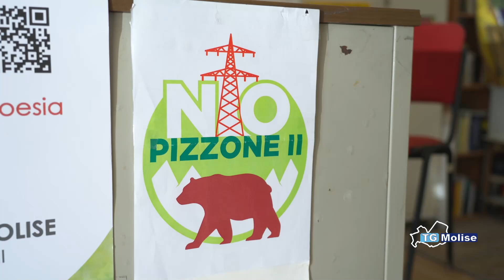Pizzone II, gli attivisti per il no scrivono al ministro per l'ambiente